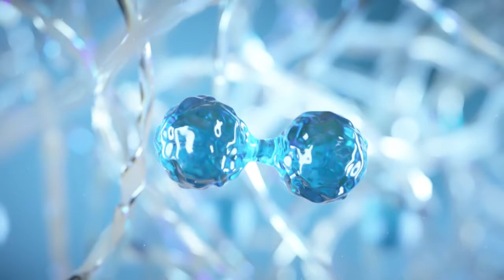Jetema-e.p.t.q commercial (1'30")